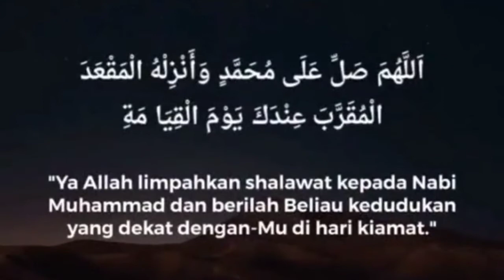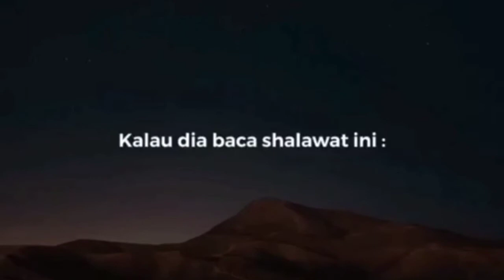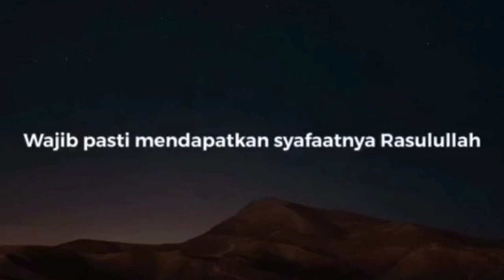Syafa'at di Hari Kiamat | WA 081-999-234-139 | Distributor Obat Herbal Seluruh Indonesia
Alhamdulillaah. Selamat bergabung dan selamat belajar buat kawan-kawan semua di Modul Favorit saya, Modul ke 26, di

Shalawat sendiri banyak, khusus di Modul ke 26 ini saya ketengahkan dengan izin Allah, Shalawat Munjiyyat. Shalawat yang emang saya amalin banget dan saya jadiin shalawat jagoan dan gacoan banget. Buat 1001 hajat dan masalah. Buat 1001 urusan dan impian. Baik yang sifatnya pribadi, keluarga, perusahaan, yayasan, lembaga, bahkan kampung, kota, propinsi, bahkan negara dan dunia. InsyaaAllah.

Ok. Sekali lagi saya kepengen banget, kawan-kawan semakin kuat dalam ngamalin amalan shalawat. Sebab jadi tau, paham, ngerti, tentang shalawat, tentang yang dibaca. Plus datang kerinduan dan kecintaan lebih lagi kepada Rasulullaah. Aamiin.

Kami adalah Distributor Obat Herbal se-Indonesia, yang menyediakan Produk-produk TreniNet

Keunggulan Produk Herbal TreniNet  diantaranya:
1. Mengandung nutrisi tinggi.
2. Kandungan herb yang mudah diserap oleh tubuh ( Antibiotik Alami)
3. Membantu mengatasi Stroke, masalah Jantung, Darah tinggi, pengeradan / plug di pembuluh darah, migrain dan anemia
4. Membantu mengobati rheumatik, asam urat, nyeri sendi dan encok
5. Membantu menormalkan / menstabilkan kolesterol
6. Membantu mengobati radang tenggorokan, TBC, paru-paru kritis, asthma, sesak nafas, ispa, sinusitis dan batuk
7. Membantu mengatasi diabetes, ginjal, liver (Hepatitis) dan masalah lambung
8. Membantu membuang racun dalam tubuh / detoksifikasi
9. Membantu mengatasi masalah pencernaan, wasir/ambeien
10. Membantu menambah kekebalan tubuh

Alamat:
1. Madusari No.46 RT01 RW 05, Kalikajar, Wonosobo, Jawa Tengah

2. Perumahan Permata Anyar C13/24, Lukluk, Badung, Bali